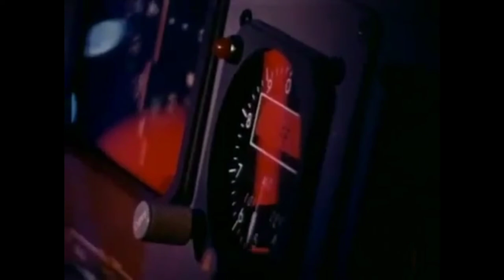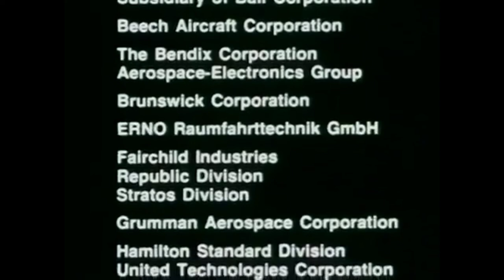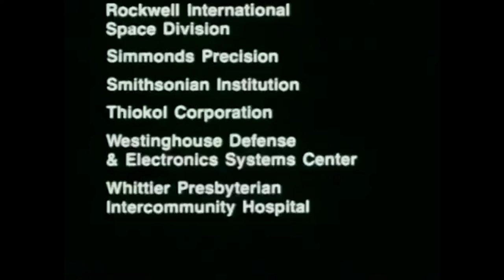The age of space transportation - documentary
A documentary ( date unknow, Nasa ? ) about the different type of transportation of satellites, probes or astronauts during all the American space age.